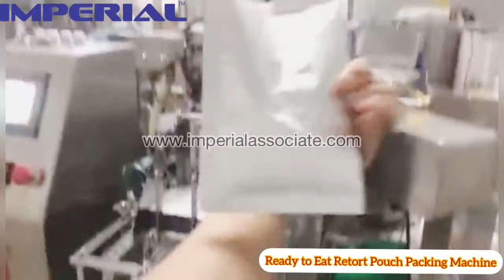Rotary Pick-Fill-Seal Packing Machine for Retort Ready to eat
Most Advanced Rotary Pick-Fill-Seal Packing Machine use to pack Namkeen-Granular-Powder-Grains-Dry Fruits-Liquid-Paste-Spices etc in premade Zipper-Standup-3D-Centre Seal-Spout etc bags irrespective of its shapes and sizes.